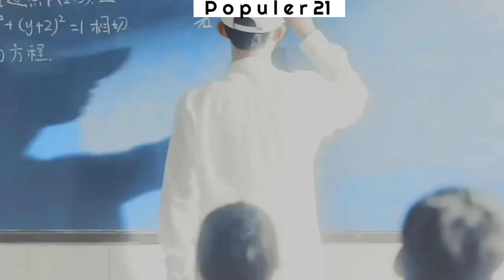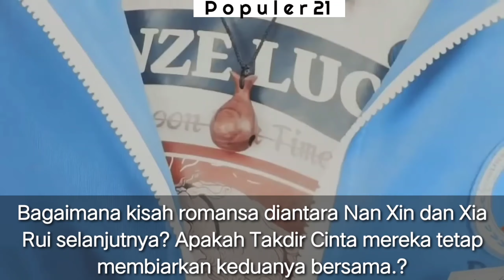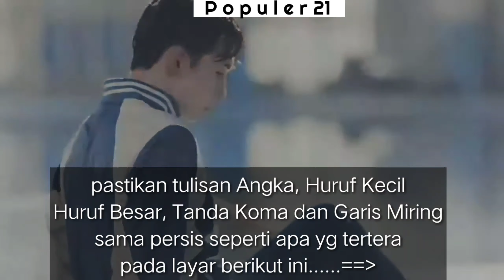MEETING YOU 2020 (谢谢让我遇见你) Sub Indo Full Episode 1-28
Cara nonton streaming dan download drama china Meeting You 2020 sub indo, Drama China Meeting You (谢谢让我遇见你) 2020 Sub Indo Full Episode 1-28

Menceritakan kisah romantis dari pria muda bernama Nan Xin (Fiction Guo). Dia adalah pria tampan dengan segudang bakat. Tetapi sisi lainnya bahwa Dia menderita gangguan kecemasan sosial.

Xia Rui (Wan Peng) adalah gadis muda, cantik, bersemangat, berani, dan banyak berbicara tetapi memiliki hati yang rapuh. Dia ditakdirkan untuk bertemu dengan Nan Xin. Mereka berdua bertemu saat keduanya masih SMA.

Download dan Nonton Drama China Meeting You 2020 Sub Indo Full Episode 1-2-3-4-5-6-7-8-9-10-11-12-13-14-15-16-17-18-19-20..

(penting🔜setelah gogl document terbuka cukup klik link eps/copy link eps yg akan diTonton lalu paste di tab browser pada Hp..tQ😍🙏)